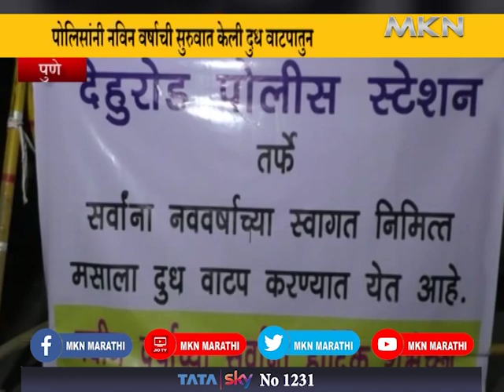पोलिसांनी नविन वर्षाची सुरुवात केली दुध वाटपातुन ( MKN MARATHI NEWS CHANNEL )